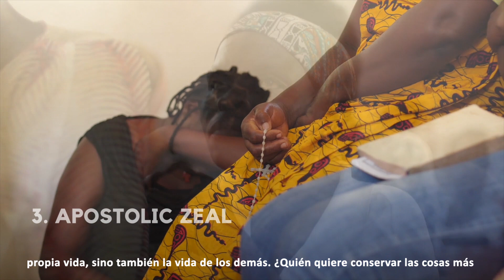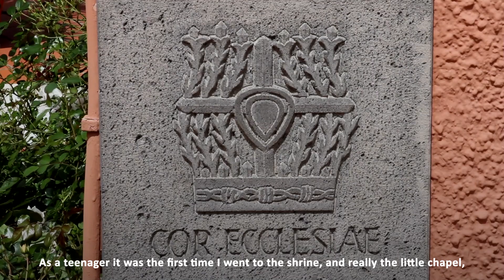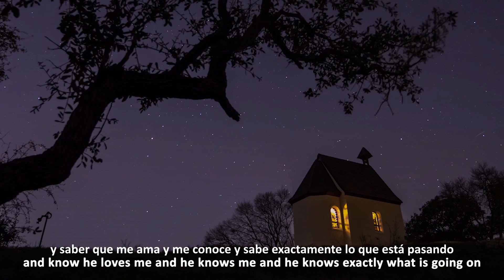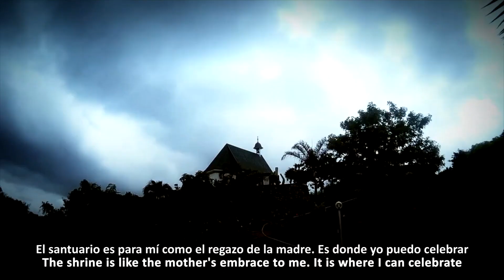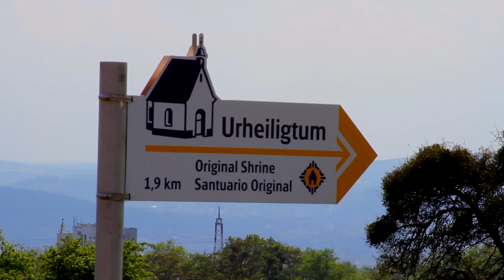¿Qué es el Santuario de Schoenstatt? / What is the Schoenstatt Shrine?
ES, EN 👇 ↓↓↓↓↓ ______________________
ES: “El Santuario es el taller del hombre nuevo”, dice una canción. “Es el hogar donde María llama a sus hijos, donde reina la alegría,
donde la vida cobra fuerza y recomienza entre las sombras a forjarse un nuevo día...”
Desde las gracias que recibimos en el Santuario, con el corazón transformado, salimos a conquistar el mundo para Jesús.

EN: "The Shrine is the workshop of the new person," says the song. "It is the home where Mary calls her children, where joy reigns, where life takes on strength and starts again in the shadows to forge a new day..."
From the graces that we receive in the Shrine, with a transformed heart, we go out to conquer the world for Jesus.